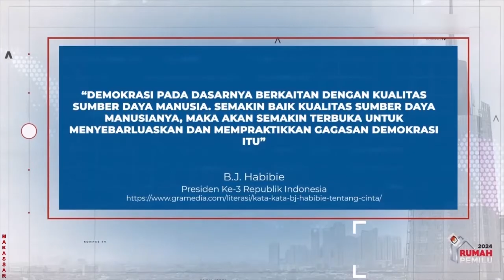Warga Karang-Karangan Bua Luwu Tak terima Lahannya Ditimbun Pihak Smelter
LUWU, KOMPAS.TV -